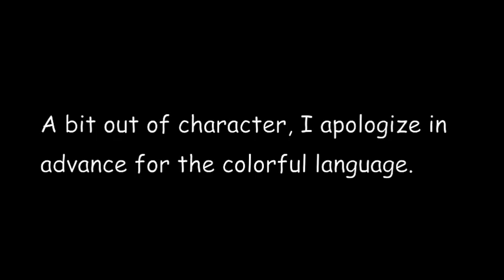I hate the 2010 Honda VFR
Normally, I do my best to avoid cursing, but I was a bit overly passionate about my disdain for the aesthetics of the new VFR. So please avoid if you have children around or sensitive ears